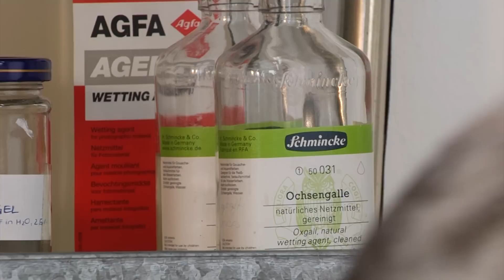Restaurierung III: Gemälde